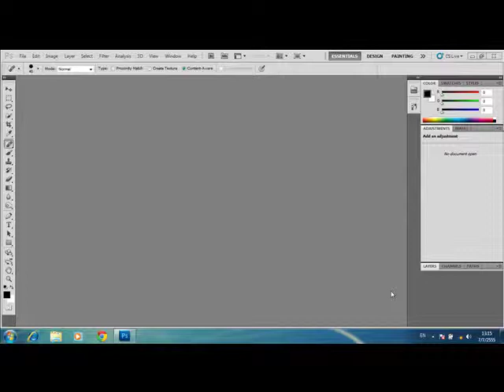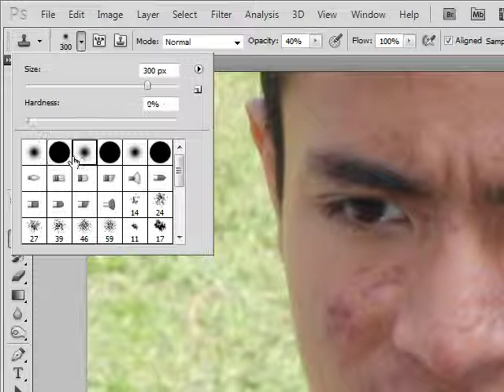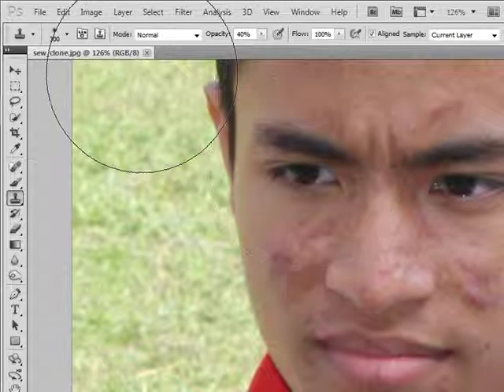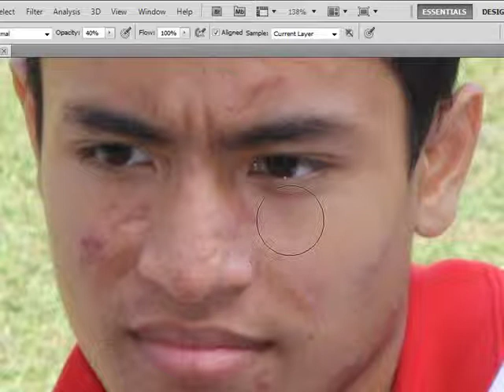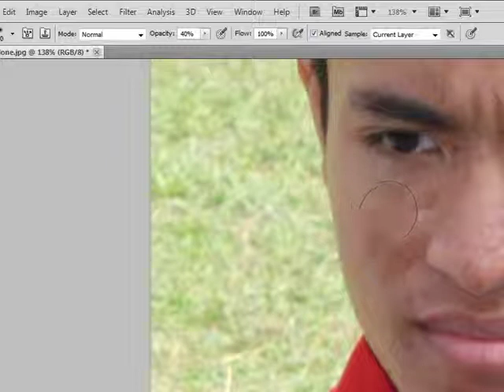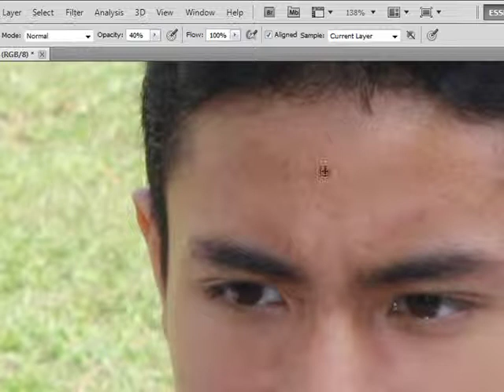การรีทัชใบหน้า ครูปฐมพงษ์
สื่อการเรียนการสอนวิชาคอมพิวเตอร์